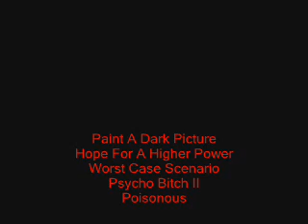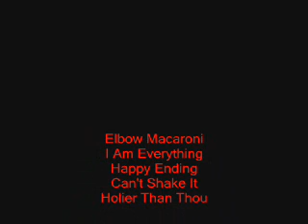Seven Words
Killer album in stores now! Album has 32 tracks on 2 CD's !